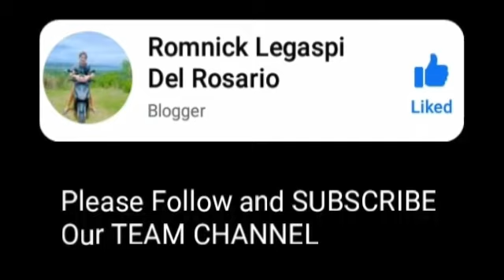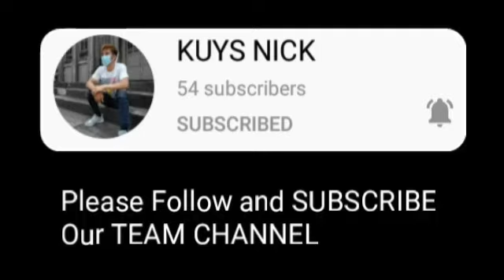BOBO NA HOLDUPPER - PART 2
What's up YouTube, I proudly present my comedy vlog to your social media platforms to give happy moments for everyone. thanks for recommending my videos.